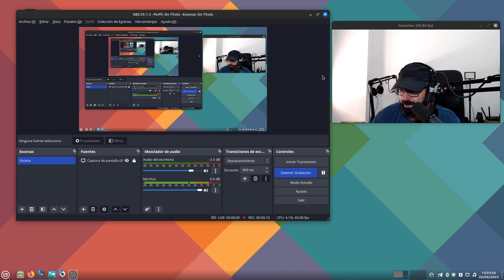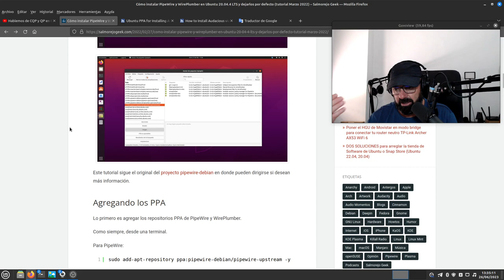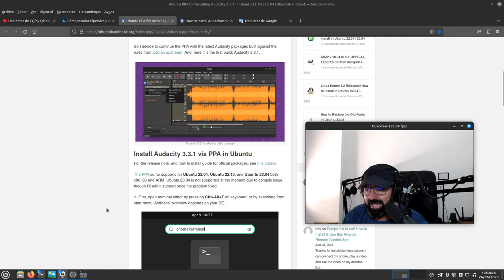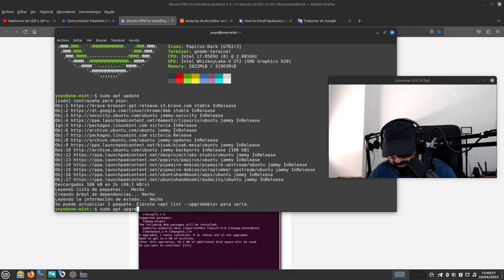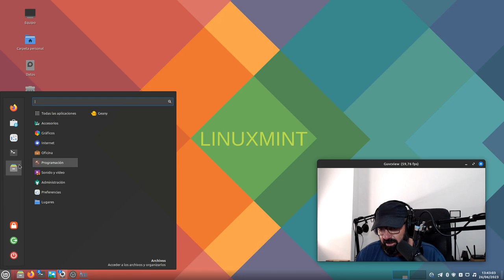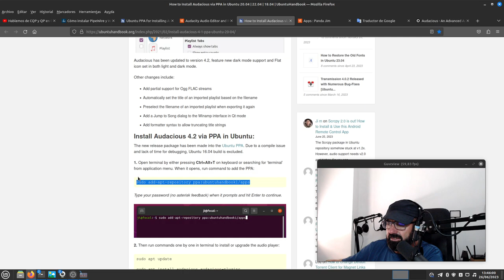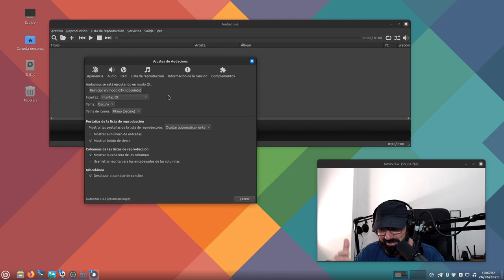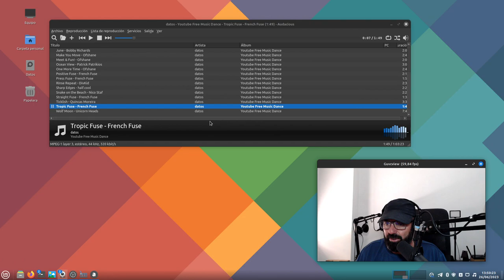Cómo tener las últimas versiones de Audacity 3.3.3 y Audacious 4.3.1 en Ubuntu y Linux Mint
Hoy os traigo cómo tener las últimas versiones de Audacity, a día de hoy la 3.3.3, y de Audacious, a día de hoy la 4.3.1, en Ubuntu  Ubuntu 22.04, Ubuntu 22.10 y Ubuntu 23.04, y basadas como Linux Mint 21, 21.1 y 21.2 que se basan en Ubuntu 22.04 LTS.

- How to Install Audacious via PPA in Ubuntu 20.04 | 22.04 | 18.04
- Cómo instalar PipeWire y WirePlumber en Ubuntu 20.04.4 LTS y dejarlos por defecto (tutorial Marzo 2022)